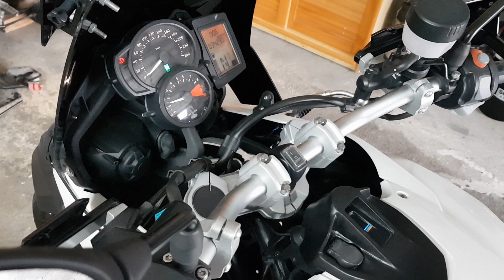BMW GS Keyless umbau, ekey Fingerprint PART II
Begleitet mich beim Umbau meiner BMW F 650 GS auf Schlüsselloses fahren bzw. das Starten mit ekey Fingerprint!
Ich freu mich über jeden Kommentar und jede Beteiligung zu diesem Projekt.
Wenn euch das Thema gefällt würde ich mich freuen wenn ihr das Video teilt und kommentiert.
Wer Interesse hat was andere Leute mit den Scannern so alles anstellen sollte mal in der ekey User Gruppe auf Facebook vorbeischauen.